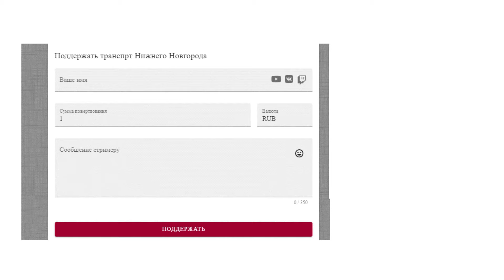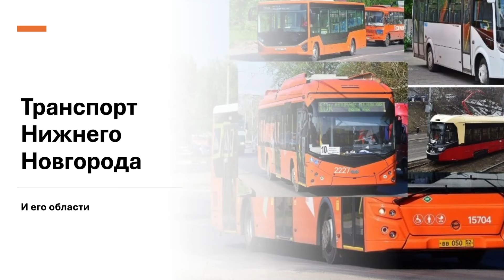Все маршрутки Нижнего Новгорода часть 4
Заказать видео 160 рублей (пишите про что будет видео и так далее)
Заказать поездку- 160 рублей (пишите какой маршрут, снимаю поездку)
Заказать обзор 250 рублей (пишите маршрут или автоуса или троллейбуса или маршрутки и я делаю на него обзор)
Заказать информатор 300 рублей (полный информатор на маршрут, выбирайте старый или новый, только выбирайте маршруты, на которых есть старый информатор)
Напоминаю, это делается для тех, кто хочет сразу увидеть то, что хочет. Эти видео заказные и они будут почти сразу, без задержек.